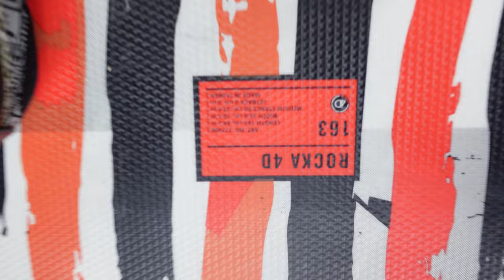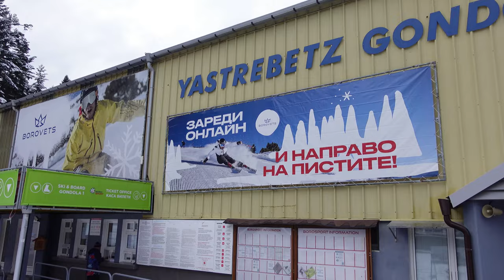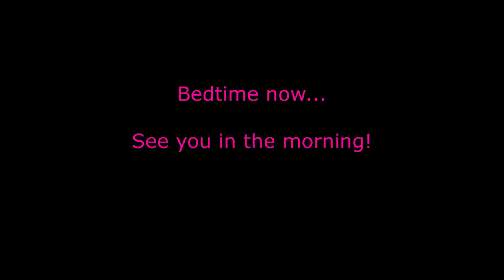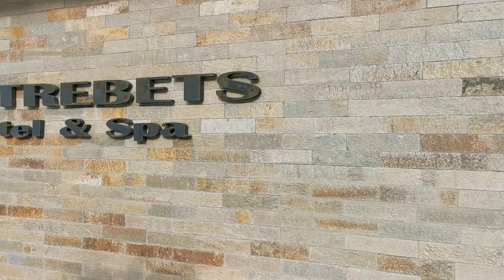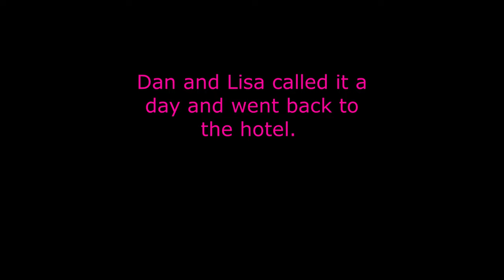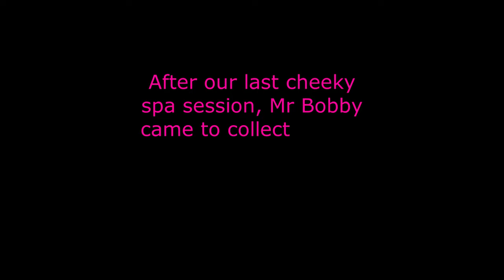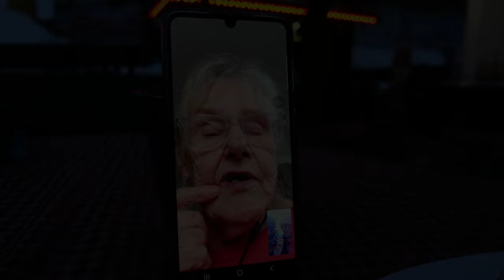WHAT'S A SKI HOLIDAY LIKE IN BOROVETS - PART 3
Part 3 of our borovets Bulgaria ski trip, we hit the slopes one last time before saying bye to daniel and lisa. Another area of the mountain opened up allowing us to hit the slopes and try out some new slopes. We made the most of what borovets had to offer before we headed back to england!